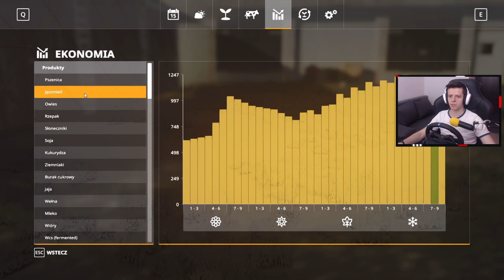EASTERN⚪ Przyjechała LAWETA po KOMBAJN! Nowe Auto! [17] "Na Wschodzie"🌄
💎ENEBA.com - świetne miejsce do kupowania gier (PS4, Xbox, PC)!
💎Użyj kodu Rajot, aby uzyskać 3% ZNIŻKI na gry rolnicze, DLC!

Zostaw:
👍i🔔

Siema, siema! Ja jestem Rajot a to jest seria o nazwie "Na Wschodzie" na mojej nowej mapie Eastern. Seria typowo polska ale za to w lubelskim niepowtarzalnym klimacie! :D